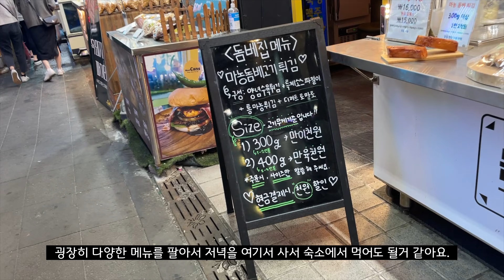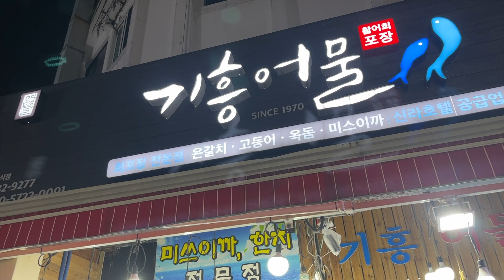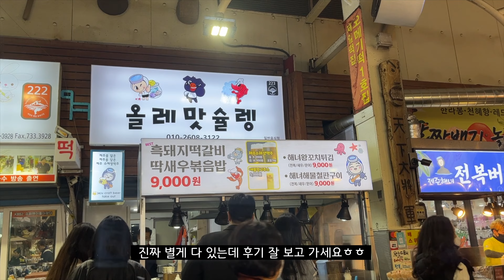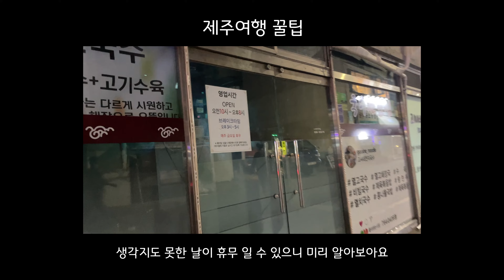제주도에서 딱새우회, 모듬회 1만원에 먹는 방법 서귀포 올레시장 투어 * 제주도 여행 브이로그 [2]